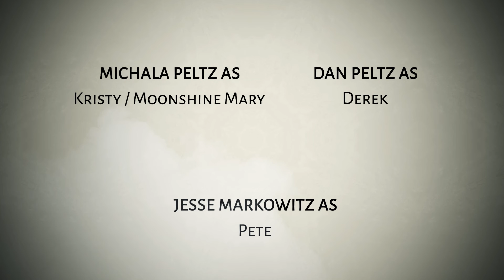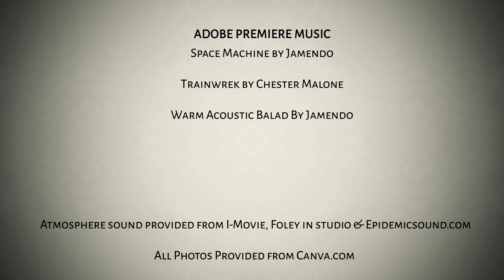The Haunting of Moonshine Mary- Episode Five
Sticking up for yourself is not always easy, but with Mary by your side anything is possible. Will Kristy keep this new found confidence?

MUSIC AND SOUND:
Adobe Premiere Music
Space Machine by Jamendo- Adobe Stock Asset ID: #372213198
Trainwrek by Chester Malone- Adobe Stock Asset ID: #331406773
Warm Acoustic Balad By Jamendo- Adobe Stock Asset ID: #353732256

All Photos Provided from Canva.com